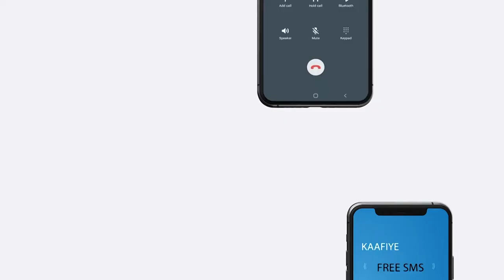Booliska Galmudug ayaa Puntland ku wareejiyey Meydka Labo Wiil oo maleeshiyaad Hubeysan ay ku dileen